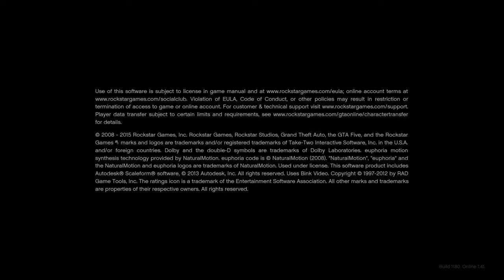Grand Theft Auto V #2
Grand Theft Auto V is a 2013 action-adventure game developed by Rockstar North and published by Rockstar Games. It is the first main entry in the Grand Theft Auto series since 2008's Grand Theft Auto IV. Set within the fictional state of San Andreas, based on Southern California, the single-player story follows three protagonists—retired bank robber Michael De Santa, street gangster Franklin Clinton, and drug dealer and arms smuggler Trevor Philips—and their efforts to commit heists while under pressure from a corrupt government agency and powerful crime figures. The open world design lets players freely roam San Andreas' open countryside and the fictional city of Los Santos, based on Los Angeles.

The game's development began soon after Grand Theft Auto IV's release and was shared between many of Rockstar's studios worldwide. The development team drew influence from many of their previous projects such as Red Dead Redemption and Max Payne 3 and designed the game around three lead protagonists to innovate on the core structure of its predecessors. Much of the development work constituted the open world's creation, and several team members conducted field research around California to capture footage for the design team. The game's soundtrack features an original score composed by a team of producers who collaborated over several years. It was released in September 2013 for PlayStation 3 and Xbox 360, in November 2014 for PlayStation 4 and Xbox One, and April 2015 for Microsoft Windows. PlayStation 5 and Xbox Series X versions are scheduled to release in late 2021.